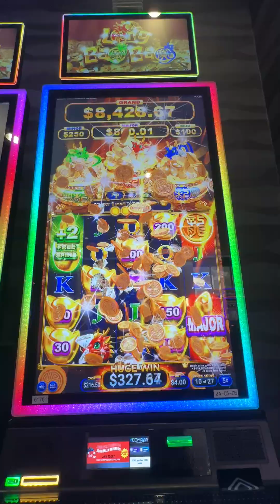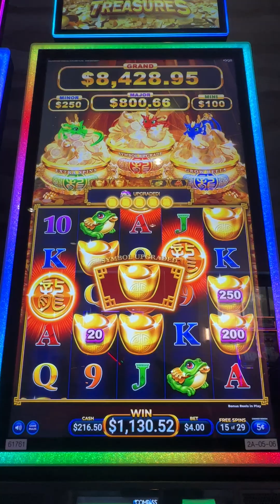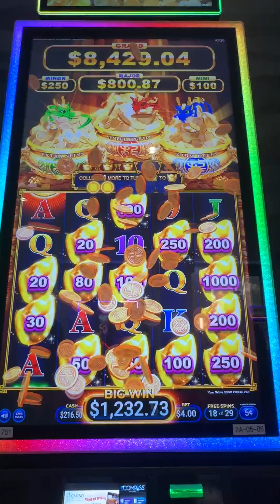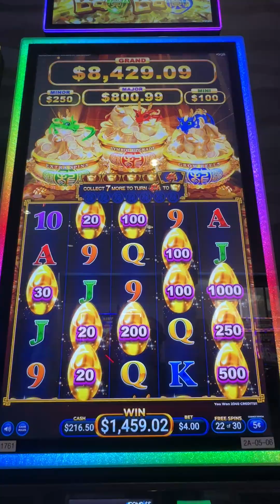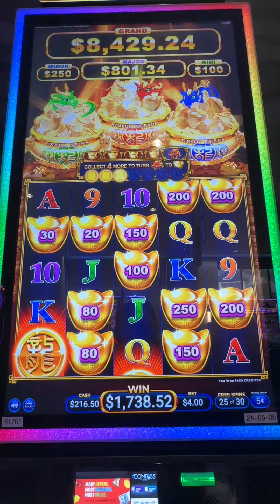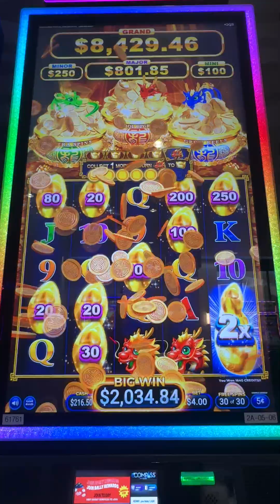Triple Pop on Long Bao Bao leads to landing the Major Jackpot Handpay!! Little Dragons! Triple coin!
Triple Pop on Long Bao Bao leads to landing the Major Jackpot Handpay!! Little Dragons!